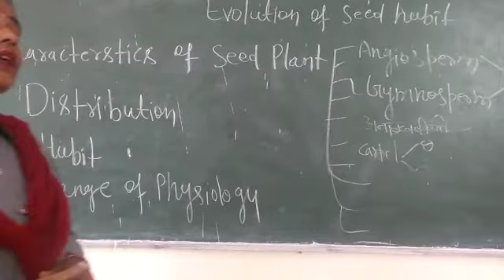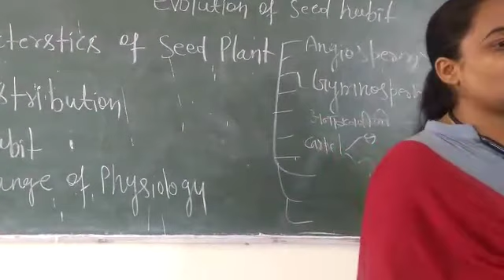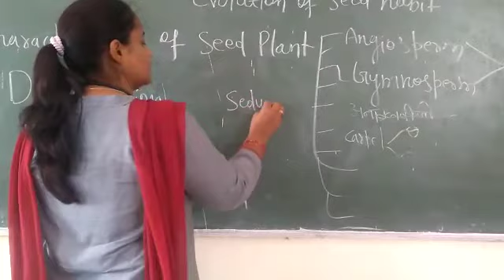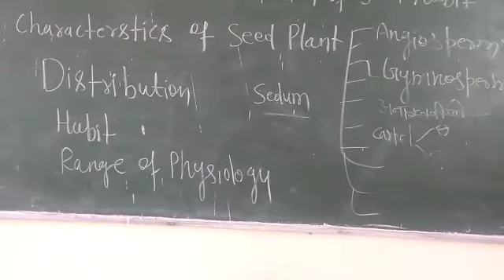Seed Habbit B.sc2nd sem